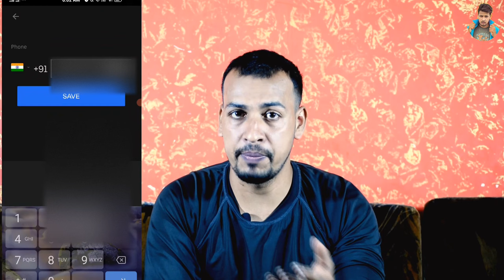Uber hack account 100% Solution | Uber Driver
Your Query;-
ola kaise join kare
ola bike kaise join kare
ola bike kaise join kare online
ola m join kaise kare
uber hack account return
ola driver job vacancy
ola Driver job salery
ola driver training video
Uber hack account wapas kaise karen
ola driver income
Uber hack account kaise hota hai
ola driver id kaise bnaye
ola driver app kaise download karen
ola driver training
ola driver attachment online
ola partner app
Uber hack account wapas ho sakta h
ola partner app download
ola partner app how to use
ola partner app login problem
lockdown ola cab
lockdown ola
lockdown ola uber
lockdown ola kaise book kare
ola lockdown video
ola joining process car
ola joining details
ola partner joining
how to change password in uber driver app
how to reset uber driver password
how to change uber driverpassword
uber driver app password kaise change karen
uber driver app forgot password
uber driver app ka password kaise pata kare
uber driver app password reset
uber driver app password change
uber driver password reset with phone number
uber driver id ka password kaise pata kare
i forgot my uber driver password
i forgot my uber driver password and email
uber driver login problem
uber driver app kaise login karen
uber partner login problem
uber partner uber partner app
uber partner care number uber
uber driver help
uber driver app id kaise bnaye
uber driver app ki id password kaise bnaye
uber driver app
Uber Driver App Login Help
uber app detail
uber driver app details
uber driver app full details
how to use uber bike app
how to download uber bike app
how to use uber bike driver app
how to use uber partner app
how to download uber partner app
how to login uber driver app
how to uber driver
how to uber driver app use
how to uber login
uber driver login kaise kare
uber driver login id example
uber driver app m login kaise kare
uber partner app
uber partner app download
uber partner
uber bike partner app
uber new update
uber news
uber news today
uber new update in hindi
uber hindi
munna kumar guddu uber